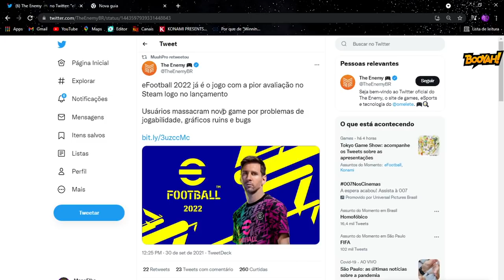É OFICIAL! O EFOOTBALL 2022 É O PIOR JOGO DE TODOS OS TEMPOS! BATENDO RECORDES DE REJEIÇÃO!